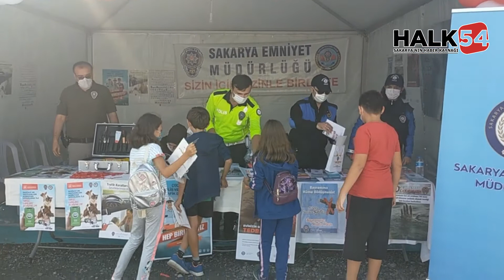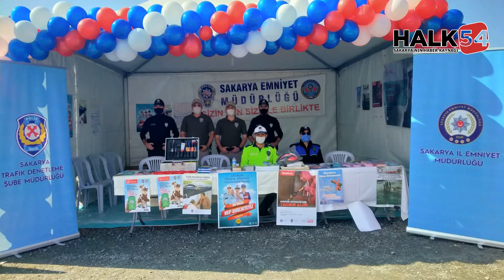Sakarya İl Emniyet Müdürlüğü standı yoğun ilgi görüyor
Cumhurbaşkanlığı himayesinde 23-25 Ekim tarihlerinde düzenlenecek 2020 Dünya Dağ Bisikleti Maraton Şampiyonası için kurulan fuar alanında, Sakarya il Emniyet Müdürlüğü tarafından kurulan stant yoğun ilgi görüyor.